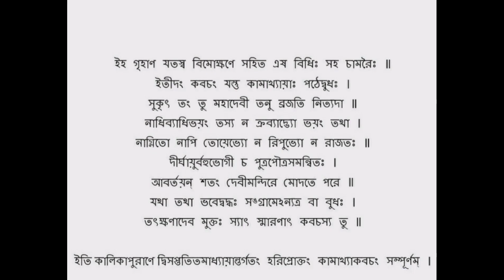jai maa kamakhya 🙏🙏🙏